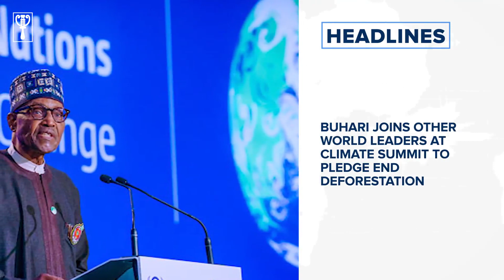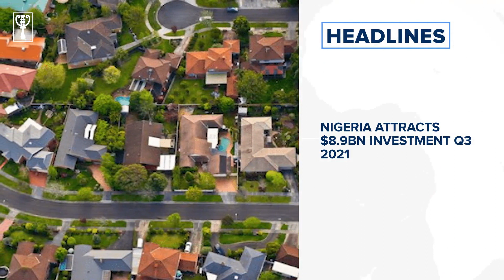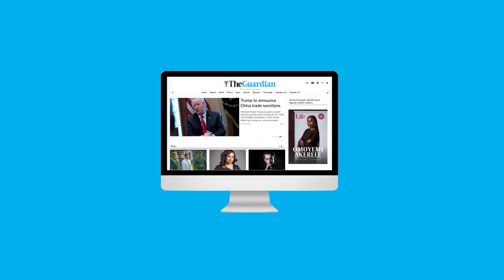Death toll in Ikoyi building collapse rises to 15, as rescue efforts continue and more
Here are a few reasons to pick up a copy of The Guardian on Wednesday.
Death toll in Ikoyi building collapse rises to 15, as rescue efforts continue
IG of Police visits site of collapsed building
Gov Sanwo-Olu suspends building agency boss
Deputy Governor claims contractor got approval for 21- storey building
Buhari joins other world leaders at climate summit to pledge end deforestation
Rep member appeals to NASS leadership over Plateau Assembly crisis
Kebbi state to hold LG poll on Feb. 5, 2022.
Nigerian religious leaders worse than political rulers, says Aisha Yesufu
INEC commissioner, Festus Okoye says electoral body ready for Anambra elections
On security.
Gunmen attack Abuja varsity staff quarters, abduct 4 staff, 2 children
Bandit attack in UNIABUJA shows Buhari’s failure, says PDP
ISWAP holds 76 farmers for two days in Borno
Gunmen attack Yoruba Nation coordinator Akintoye’s residence in Ado-Ekiti
Business
Shell unveils new energy business line in Nigeria
Nigeria attracts $8.9bn investment Q3 2021
Tech
Chipper Cash valued at $2 billion after latest investment
Tesla says no deal with Herts yet, recalls nearly 12,000 U.S. vehicles (over software communication error)
Foreign
Ethiopia declares state of emergency as Tigrayan forces gain ground
Dozens killed and wounded as blasts and gunfire hit Kabul hospital
Sports
Newcastle close in on Emery appointment – Reports
Blatter, Platini indicted by swiss authorities over corruption